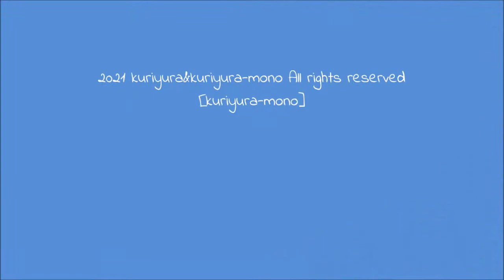serious boundaries and play / kuriyura-mono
親水式vol.09@SubmergeStudio
Start/End 16:00-21:00
charge:1,000/with1D

19:20～特別上映!
Submerge PV「センリツを抱いて眠れ！」

-Live-
東京ハムカツ
kuriyura-mono(くり返しと、揺らぎと。)
崎元了

-DJs-
uumen
O-kami
Kaw